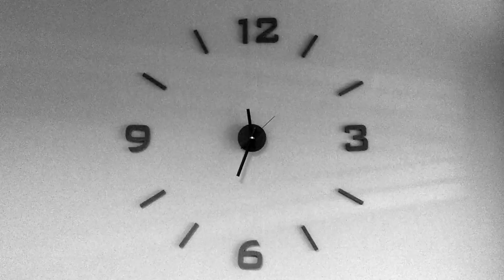Process of spraying water-based polyurethane paint:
Hello, this is the whole process of spraying water-based polyurethane paint:
The wood used is oak
The paint is a two-component water-based polyurethane wood paint
The construction process is: one coat of water-based sealing primer + one coat of water-based matte topcoat#waterbasedmarkers